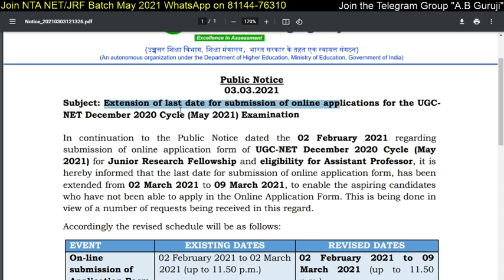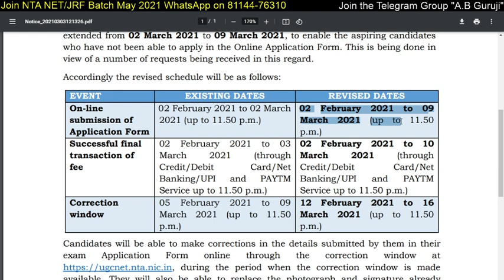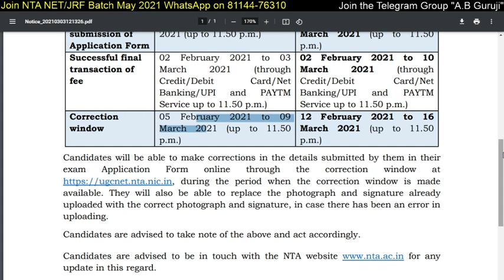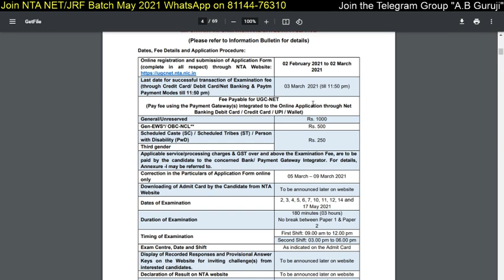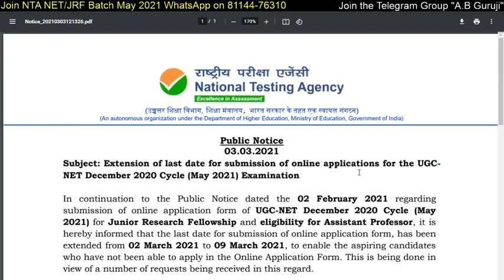🔥🔥 New Notice by NTA || Big Mistake is NOTICE 😮😮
In this video, I am sharing Important notice with students. NTA has issued this notice on 3rd March and it has a big mistake in it.

Join batches for the May 2021 NET/JRF Exam,
OR
Join the telegram group "A.B Guruji" for more updates.

[Join here]